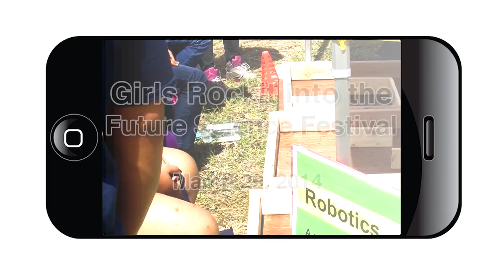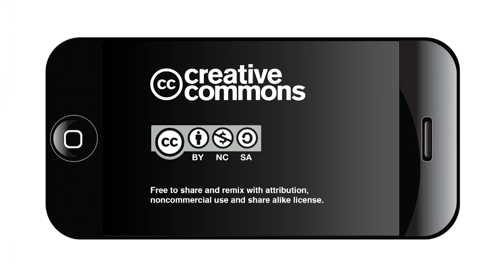8th Girls RockIt Into the Future Science Festival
Girls Inc. of San Antonio will host its 8th Annual Girls RockIt Into the Future Science Festival presented by Rackspace